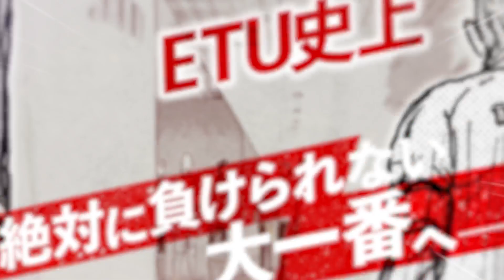『GIANT KILLING』コミックス好評発売中！【公式】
『GIANT KILLING』無料試し読み、ご購入はコチラから！

リーグ戦は最終盤！首位・鹿島との大一番に挑むETUは非公開練習で達海が秘策を授ける！？一方の鹿島は、クラブのレジェンド・アイルトンが緊急来日して・・・。